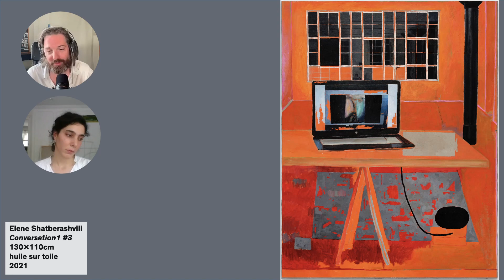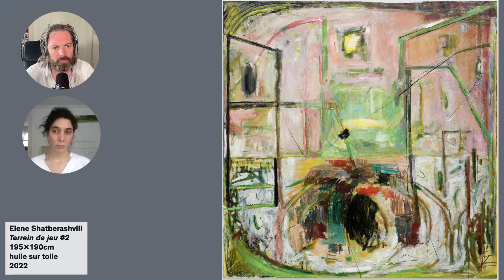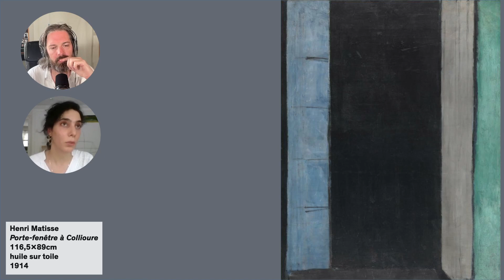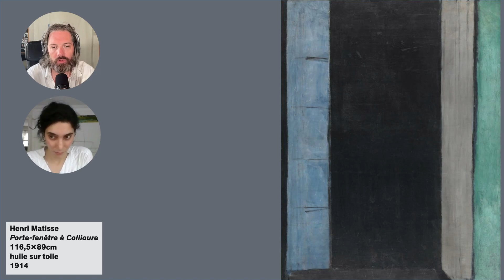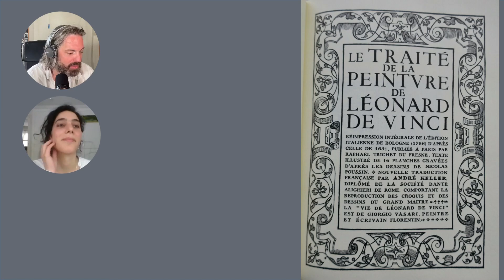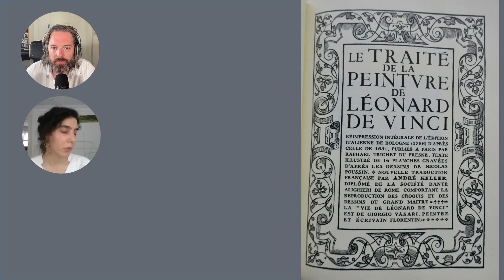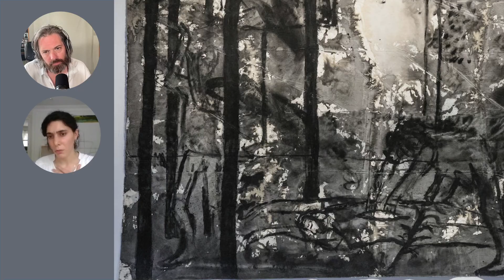Les apparences, épisode 75 : Elené Shatberashvili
Entretien d’une heure entre l’artiste Elené Shatberashvili et Thomas Lévy-Lasne

Elene Shatberashvili Autoportrait avec des icônes *1 130x96cm huile sur toile 2018
Elene Shatberashvili L’autoportrait à la robe rouge 100x80cm huile sur toile 2020
Elene Shatberashvili Conversation1 #3 130x110cm huile sur toile 2021
Elene Shatberashvili Flowers #2 46x38cm huile sur toile 2021
Elene Shatberashvili Terrain de jeu #2 195x190cm huile sur toile 2022
Henri Matisse Porte-fenêtre à Collioure 116,5x89cm huile sur toile 1914
Balthus (Balthasar Klossowski) Thérèse rêvant 149,9×129,5cm huile sur toile 1938
« Traité de la peinture » Léonard de Vinci
« Sur le théâtre de marionnettes » Heinrich von Kleist Mille et une nuits
Jutta Koether Leibhaftige Malerei 400x450cm acrylique sur toile 2007
Sopho Kobidze The night 127x105cm huile sur toile 2023